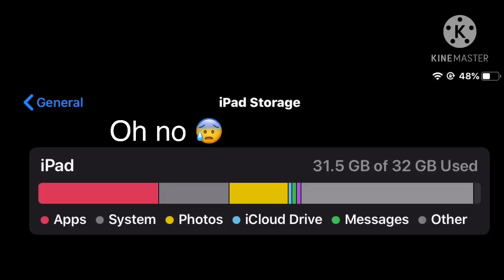Oh no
RUNNING OUT OF STORAGE! 😔😰😭